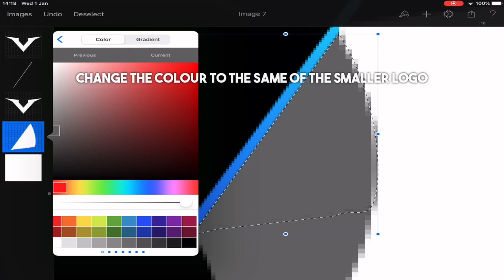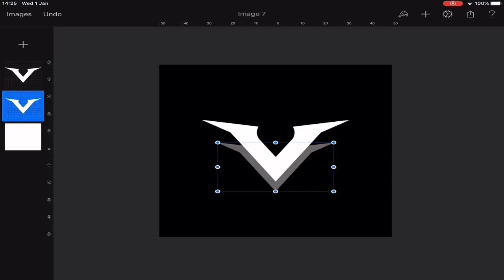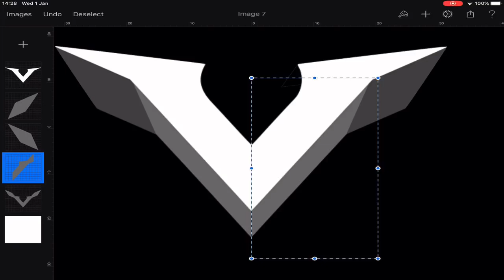How To Turn A 2D Logo Into 3D //pixelmator// iOS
📱SOCIALS🖥

vage#8769